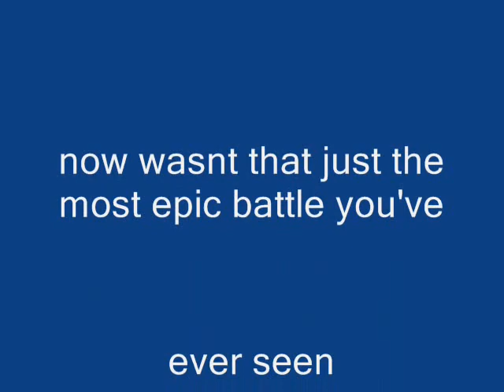pokemon wifi battle #5 vs Rusty Dusty epic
hes from marriland forums which is where i find battles a lot